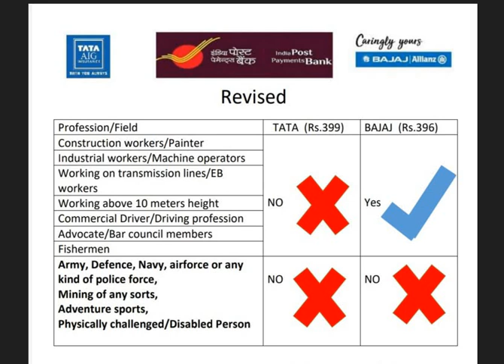Eligibility chart for IPPB TATA AIG 399 Plan Vs IPPB Bajaj Allianz 396 Plan II Accidental Insurance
Dear Friends,

In this video, we will take you through who are all eligible for the fantabulous low cost Accidental Insurance Policy at an affordable cost @ INR 399 including tax with a bundle of benefits

Avail this by taking your IPPB QR Card at the nearest IPPB Access point

In our channel, you are going to get all the necessary information related to
1. Post Office Operations
2. Post Office Small Savings Schemes
3. India Post Payments Bank
4. Various tricks to earn more from POSB Schemes
5. Post Office Technical Solutions
6.  Many useful tips

You can catch our previous videos to get some good ideas on the following things

We once again thank you for showing your support to our channel.

How to apply TN Post Office GDS 2022 in tamil | apply video for post office gds 2022 tamil |